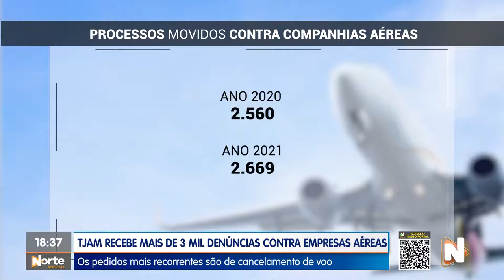Os pedidos mais recorrentes são de cancelamento de voo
Você já passou por alguma dessas situações? ✈️

O Tribunal de Justiça do Amazonas recebeu, entre janeiro de 2020 e janeiro deste ano, mais de 3 mil denúncias relacionadas a transporte aéreo. Os pedidos mais recorrentes tratam de cancelamento de voo; atrasos; alteração de malha aérea; não devolução de valor pago; extravio de bagagem; overbooking (quando a venda de passagens fica acima do número de lugares realmente disponíveis); falta de assistência por atrasos ou cancelamentos.